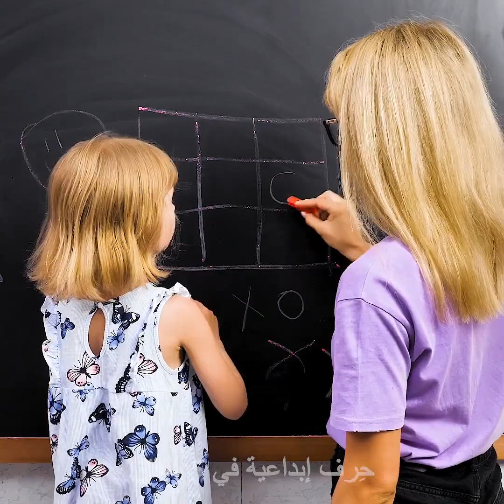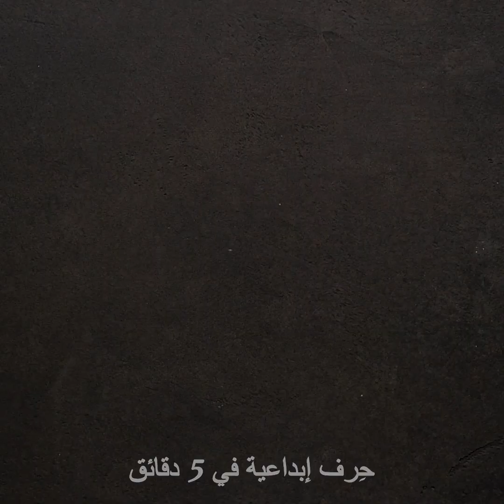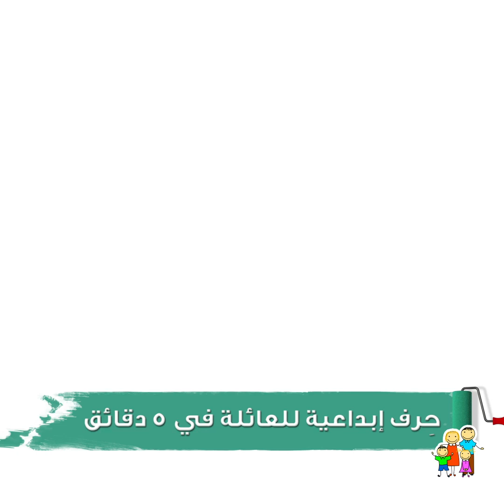٤٤ فكرة رائعة لتزيين أي شيء حولك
الطوابع الزمنية:

00:09 تزيين وجه الفطيرة باستعمال مكعبات ليجو

00:32 صنع الطباشير في المنزل

01:37 أختام بالشمع

02:27 خدع الفطائر

04:15 حرفة بعجينة البوليمر

04:34 أفكار مدهشة بالحبال

05:51 حرف رائعة بعصي المثلجات